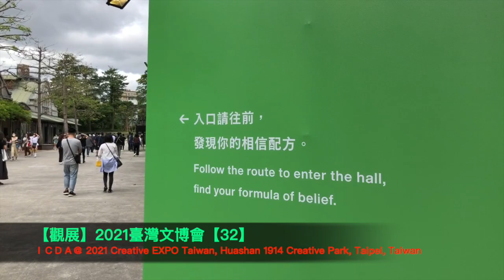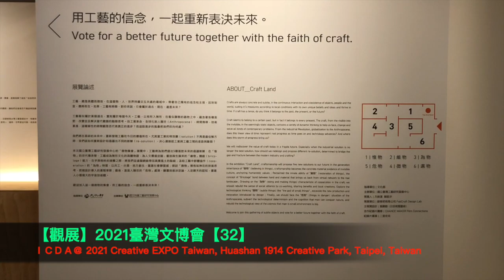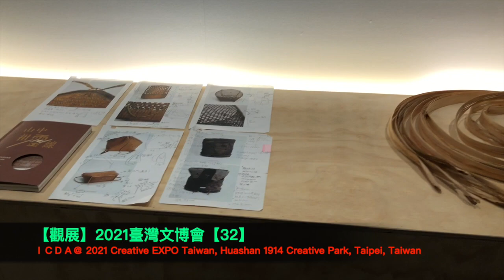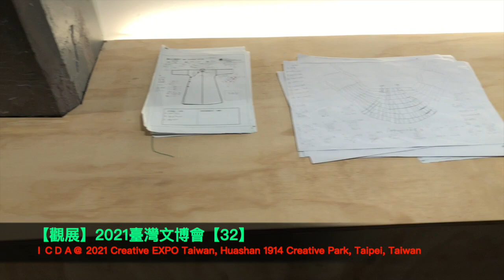【32】【觀展】【文創設計Design】2021臺灣文博會Creative EXPO Taiwan＠臺北華山1914文化創意產業園區Huashan 1914 Creative Park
主觀，但不影響聰明的您！
ICDA輕鬆文創旅行
Easy travel for culture and creative by ICDA

【32】【觀展Exhibition】【文創設計Design】2021臺灣文博會Creative EXPO Taiwan＠臺北華山1914文化創意產業園區Huashan 1914 Creative Park